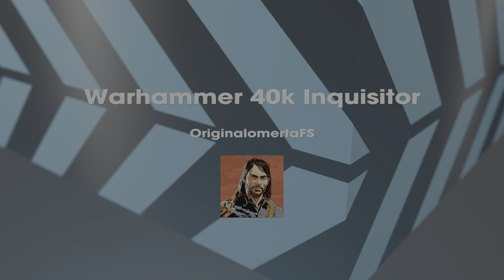Warhammer 40k: Inquisitor - Martyr part 46 - Reckoning with the black legion